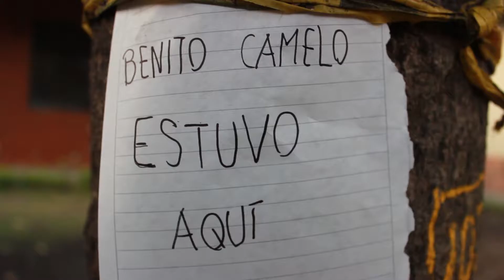tu moda me incomoda B/Sección noticiero/pascual bravo / medellin 2016-01